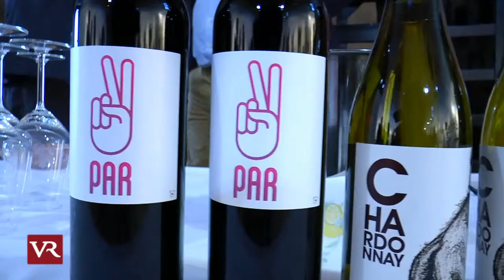Valdepeñas: Los vinos de Bodegas Hacienda La Princesa...